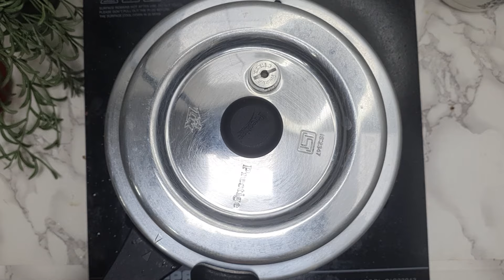Real Shami Kabab Recipe | Original Mutton Shami Kabab | मटन शामी कबाब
Welcome to Neha's Kitchen, your ultimate destination for delicious homemade recipes and culinary inspiration!

Ingredients:
1 bay leaf
1/2 tsp black pepper
6-7 cloves
1 tbsp coriander seeds
1 tsp shahi jeera
4 kashmiri red chilli
1 pc cinamon
1 pc javitri
1 badi elaichi
500 gms mutton
1.5 tbsp ginger-garlic paste
1 large onion
Salt  to taste
1/4th tsp haldi powder
1 tsp red chilli powder
200 gms chana dal